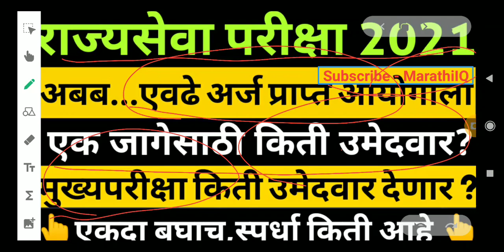राज्यसेवा परीक्षेच्या 1 जागेसाठी किती उमेदवार | MPSC Prelim 2021| MPSC Exam News| mpsc news todays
राज्यसेवा पूर्वपरीक्ष साठी किती स्पर्धा आहे ? किती उमेदवार आहेत एका जागेसाठी | किती उमेदवार असतील मुख्य परीक्षेला ? सर्व प्रश्नाची उत्तरे .व्हिडिओ मद्ये

post vaccancy | STI post vaccancy